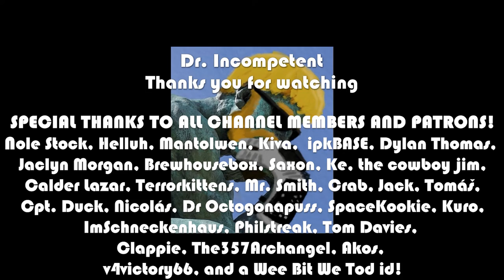GENSHIN IMPACT | Let's Play in 2022 | First Time Playthrough | Free to Play | Episode 155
Marvel Champions

This is the Lenovo Laptop I use: